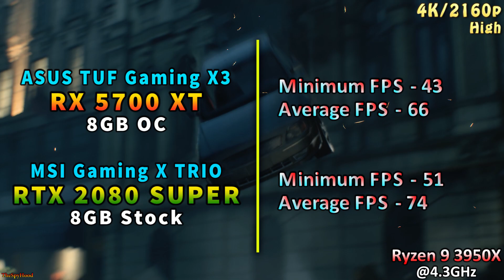RX 5700 XT Overclock vs RTX 2080 SUPER Stock | 1440p 4K PC Gaming Benchmark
RX 5700 XT 8GB Overclock vs RTX 2080 SUPER 8GB Stock | 1440p and 4K PC Gaming Benchmark Test | AMD Ryzen 9 3950X @4.3GHz

System Specs :
Operating System : Windows 10 Pro 64 Bit
CPU : AMD Ryzen 9 3950X @4.3GHz (Gigabyte X570 GAMING X)
GPU 1 : Asus TUF Gaming X3 RX 5700 XT 8GB OC @2200MHz
GPU 2 : MSI Gaming X TRIO RTX 2080 SUPER @Stock
CPU Cooler : Corsair H100i RGB Platinum 240mm AIO Liquid Cooler
PSU : Cooler Master V1000 SMPS
RAM : Corsair Vengeance RGB Pro Series 2*8GB DDR4 3600MHz